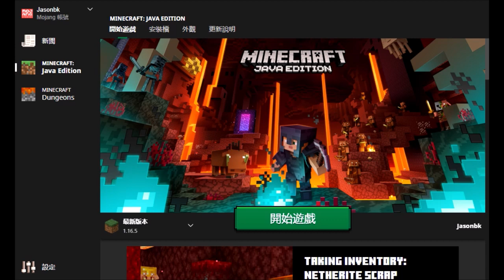200訂閱Q&A